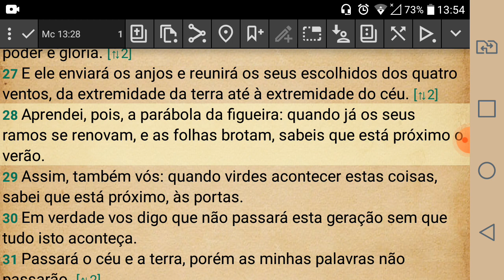Qual o maior sinal de cumprimento profético do fim dos tempos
Bem-vindos ao canal de estudos bíblicos Agarrados na Fé. São diversos estudos com temas bíblicos e escatológicos para edificar sua fé.

✅ Baixe Agora Ebook Dicas para Obreiros Aprovados 100% Gratuito

✅ Acompanhe outros Canais Palavra é Vidas

🎤 Podcast Spotify » Palavra é Vidas / Energizados na Fé
📌 Youtube » @palavraevidas / @agarradosnafe

1. estudo bíblico, 2. estudos biblicos, 3. estudo da bíblia, 4. estudos bíblicos, 5. estudo da bíblia online, 6. estudo da bíblia evangélica, 7. estudo da bíblia sagrada, 8. estudar a bíblia, 9. batismo nas águas estudo, 10. estudo batismo, 11. estudo teológico, 12. perguntas bíblicas, 13. estudo escatológico, 14. estudo de escatologia, 15. curiosidades bíblicas, 16. perguntas e respostas bíblicas, 17. palavra de deus, 18. lições bíblicas, 19. perguntas e respostas biblicas, 20. dicas e curiosidades bíblicas, 21. agarrados na fé